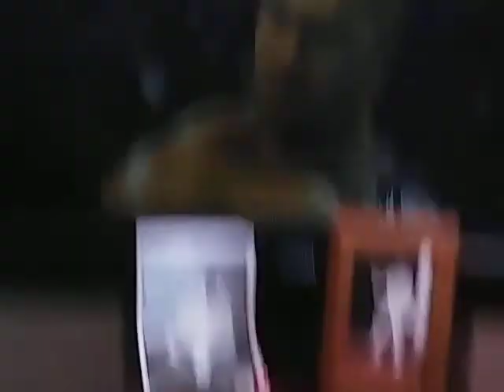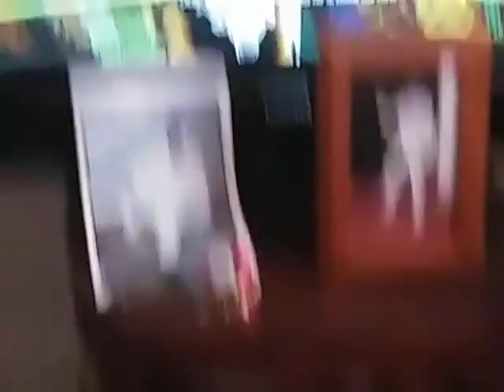MOM BIRTHDAY BASH:THE ROCK CONCERT